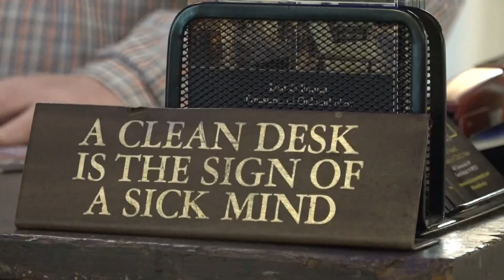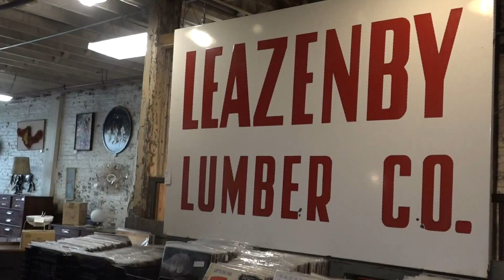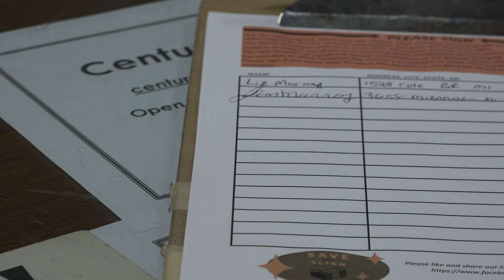Sligh building in Grand Rapids facing uncertain future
Once a place where furniture was made, the Sligh building in Grand Rapids is now home to several antique stores where fancy light fixtures, books and other décor are sold. But the store owners there are concerned their businesses could be in jeopardy, after the city has approved plans to build a six story building near the site.